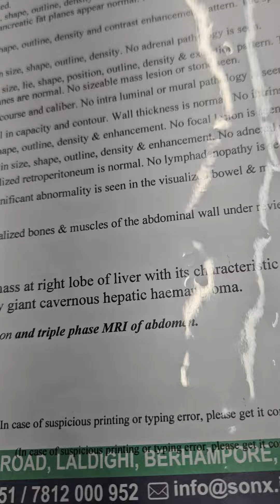4444) Sep-11 Conium